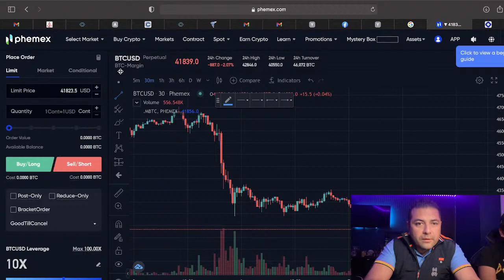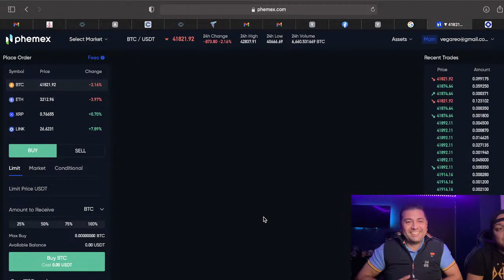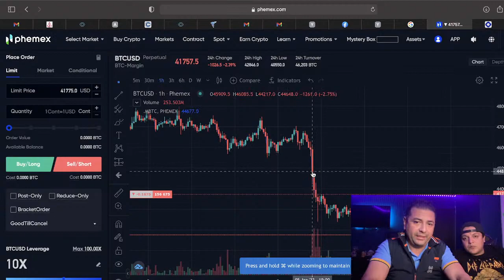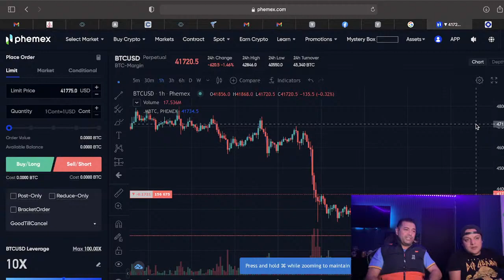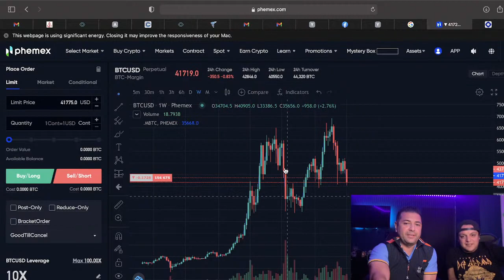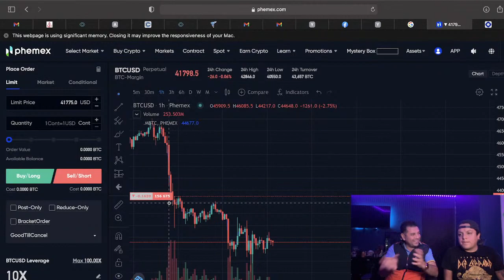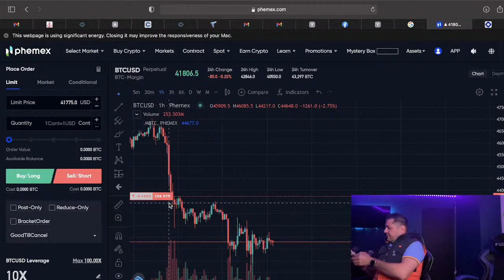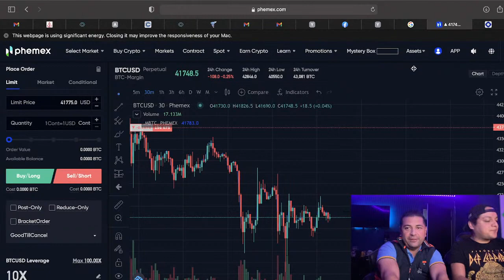Bitcoin crashes, Live talk, current market crypto chat.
We teach people how to flip houses, invest in Real Estate and create wealth through crypto. We are experts in the Real Estate industry. This channel is a personal vlog.All of the things shared are from my personal experience. I am not offering financial advice. This is solely for entertainment.